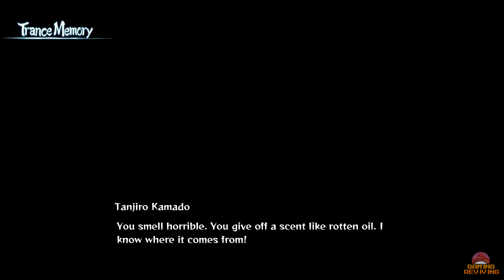Demon Slayer: The Hinokami Chronicles Walkthrough PART 3 - The Swamp Demon (PS5 1440p)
Tanjiro and Nezuko head to the Northwest Town for their first official Demon Slayer Mission. Rumor says that the girls there have been disappearing every night. Their first course of action is to gather information around town. Here's Part 3 of my walkthrough for Demon Slayer: Kimetsu no Yaiba – The Hinokami Chronicles.

Game: Demon Slayer: Kimetsu no Yaiba – The Hinokami Chronicles
Gameplay Recorded on: PS5
Platforms: PS4, PS5, Xbox One, Xbox Series X|S, Nintendo Switch, PC
Release Date: October 15, 2021